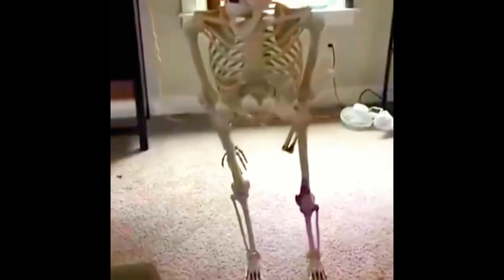The Five Night's at Freddy's Farming Sim we didn't know we needed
You like Five Night's at Freddy's? Do you also enjoy the calm atmosphere of a farming sim? Welcome to Descending the Woods Funny Moments.

Also yeah I've been gone for like 2 months because... life happens you

Outro: Playboi Carti - Let It Go (Staggr Remix) By @staggr